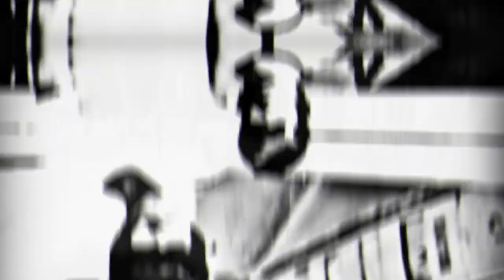Down By Tong Church 1979